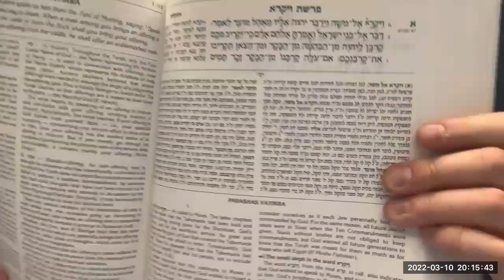Cours de Guémara 03-10-2022